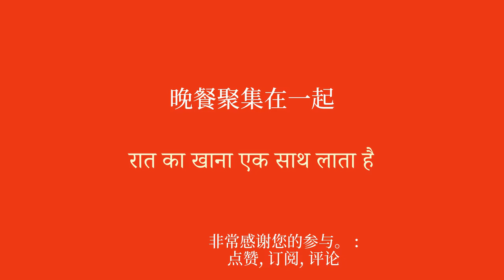每天 8 分钟轻松学习印地语。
欢迎来到我致力于为初学者学习印地语的 YouTube 频道！在本系列视频中，我将向您介绍简单的短语，以帮助您轻松快速地学习。无论您是想出国旅行、与说英语的人交流还是只是想提高印地语水平，这些短语都可以让您逐渐提高词汇量和语法。通过我清晰的解释和实际的例子，您将学会在真实的上下文中使用这些句子并轻松记住它们。